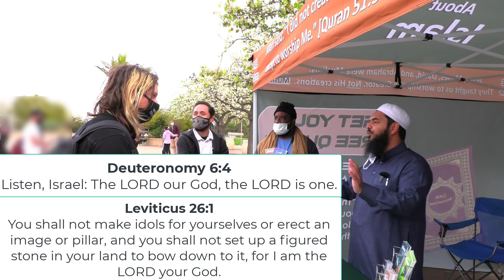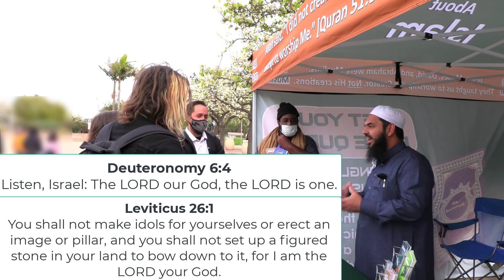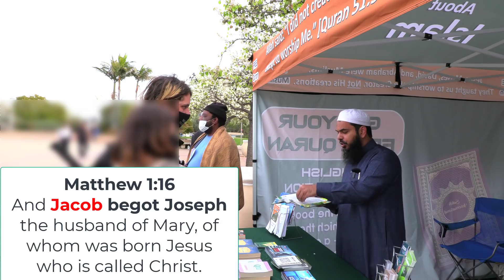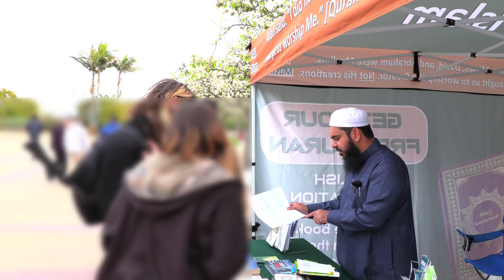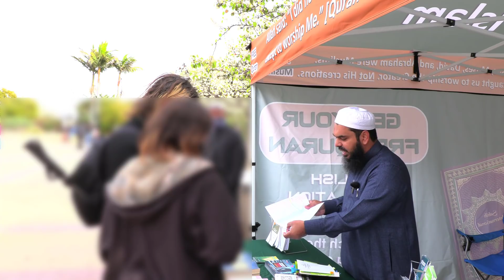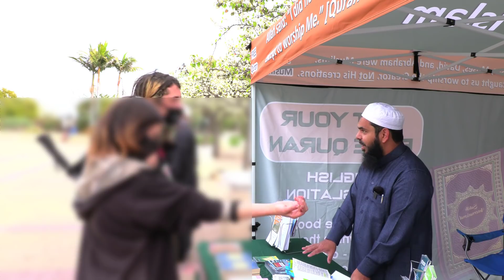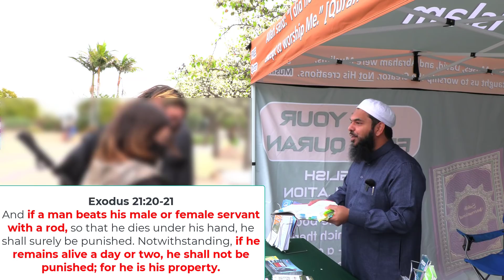Exposed: The True Followers of Jesus | Sheikh Uthman Ibn Farooq